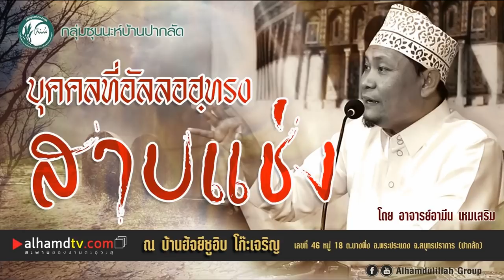AH 2203 บุคคลที่อัลลอฮฺทรงสาปแช่ง โดย อาจารย์อามีน เหมเสริม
20.12.62 @ ปากลัด บ้านฮัจยีชูอิบ โก๊ะเจริญ

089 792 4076 (ดาวุด)
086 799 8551 (มูฮัมหมัด)